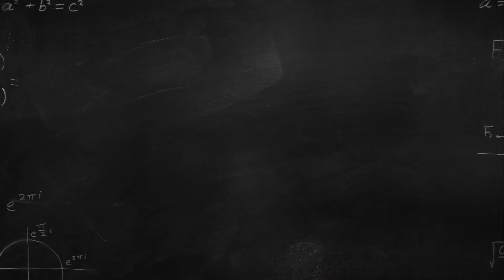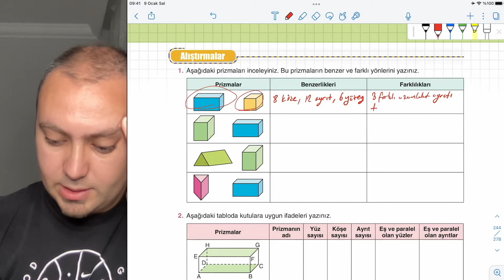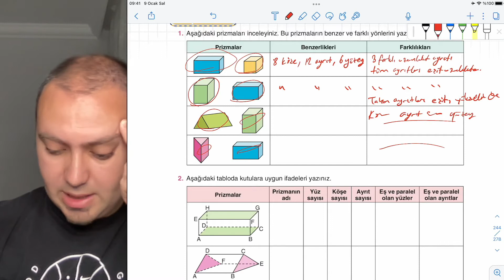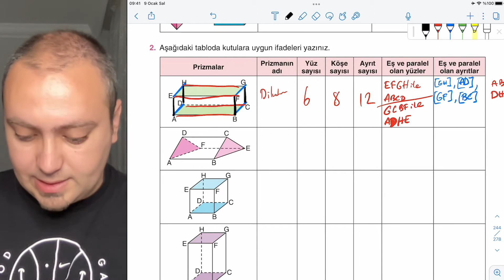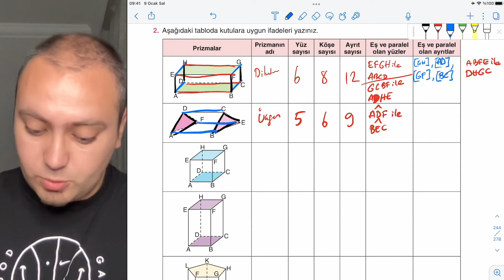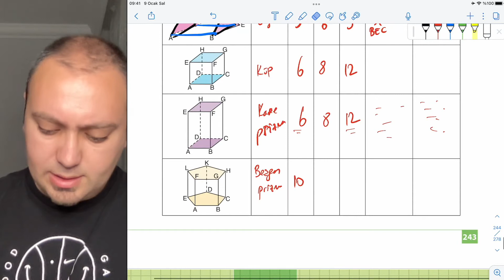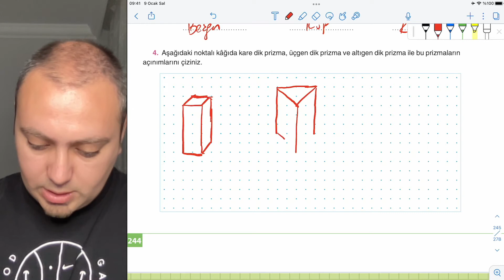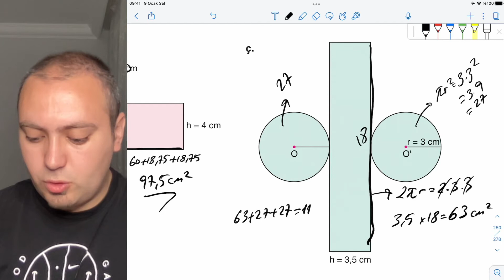8. Sınıf Matematik Ders Kitabı KOZA YAYIN Sayfa 243 244 249 250 Cevapları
8. sınıf, 8. sınıf matematik, 8. sınıf matematik ders kitabı, 8. matematik ders kitabı cevapları, KOZA yayıncılık, sayfa 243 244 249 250, matematik kitabı, matematik kitabı cevapları, 8. sınıf matematik konu anlatımı, 8. matematik soru çözümü, 8. sınıf matematik kitabı,

matematik kitabi instagram hesabı : @matematik.kitabi

4. Sınıf Matematik Kitabı Videoları
5. Sınıf Matematik Kitabı Videoları
6. Sınıf Matematik Kitabı Videoları
7. Sınıf Matematik Kitabı Videoları
8. Sınıf Matematik Kitabı Videoları